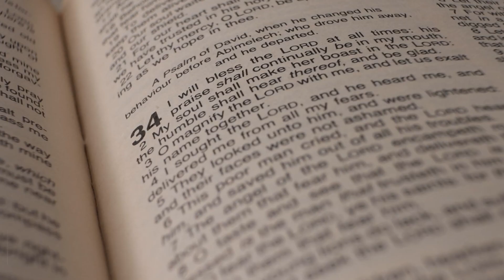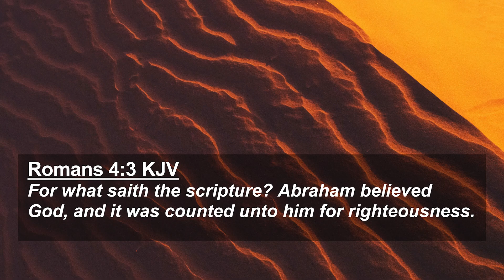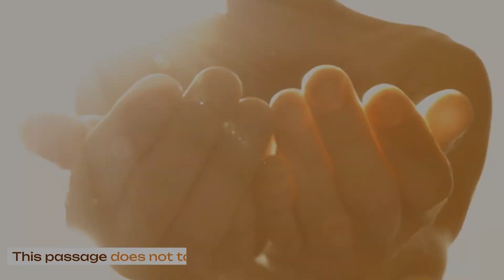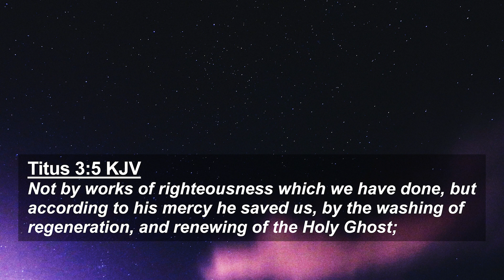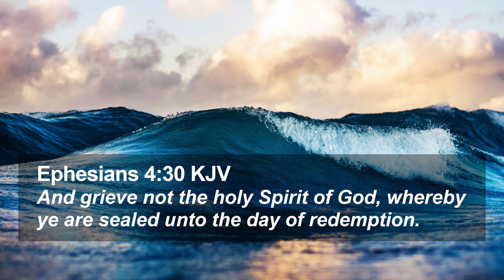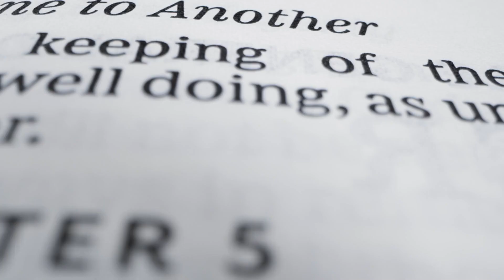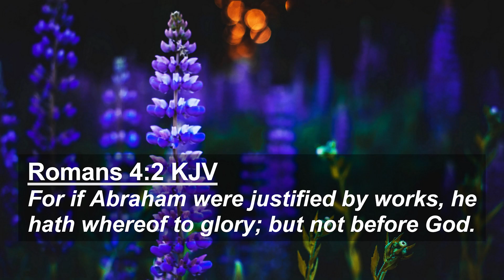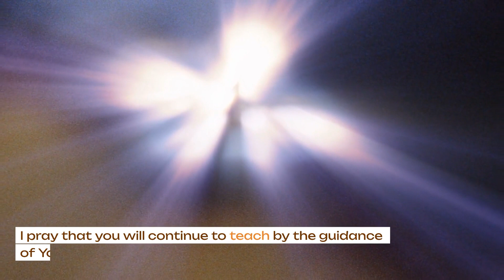James 2 = Works Salvation? | James 2 GotQuestions.org [Lordship Heresy]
In this video, I will go into the heresy of Lordship salvation.

How do I know I'm saved? Lordship salvation places focus on the sinner NOT the Savior. Too many people who claim to believe in Jesus Christ are resting in their performance rather than His promise.

Beware of @gotquestions.org